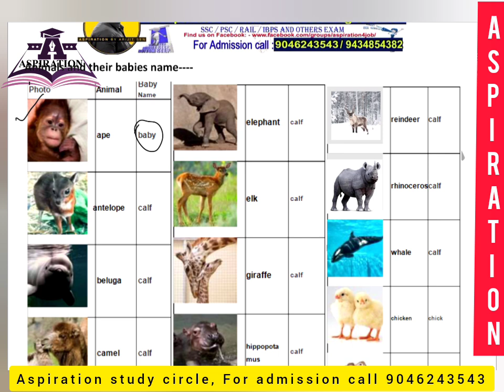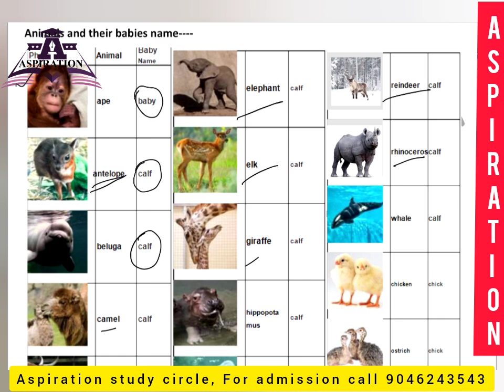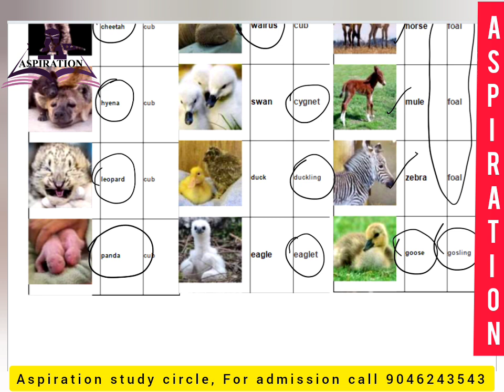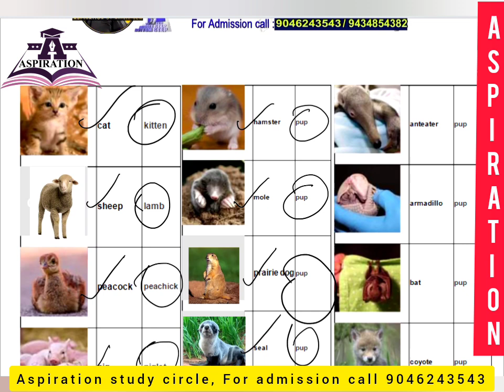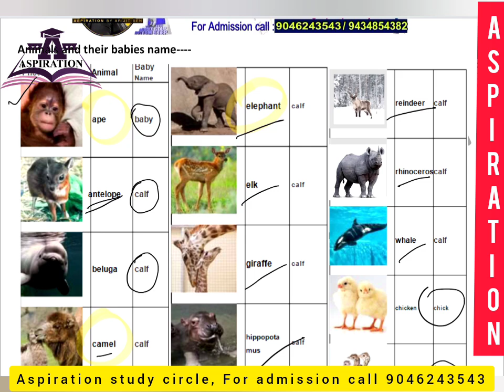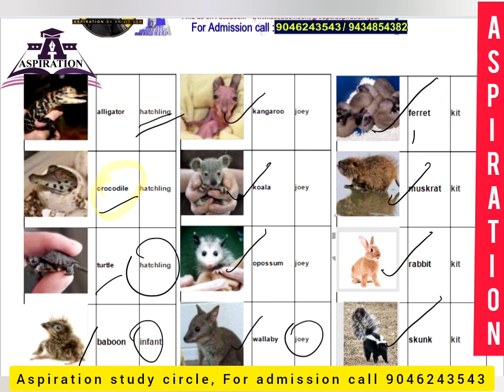Animals and their babies' name | পশুপাখি ও তাদের শাবকের নাম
এই ভিডিওটি তে আলোচনা করা হয়েছে সেসব পশুপাখি ও তাদের শাবকদের নাম যেগুলো চাকরির পরীক্ষায় আসার মতো।